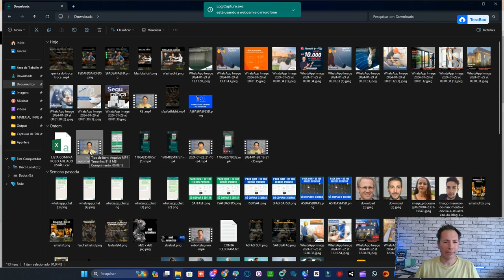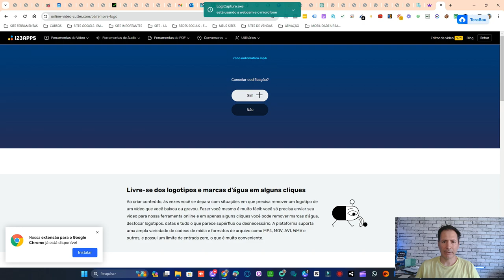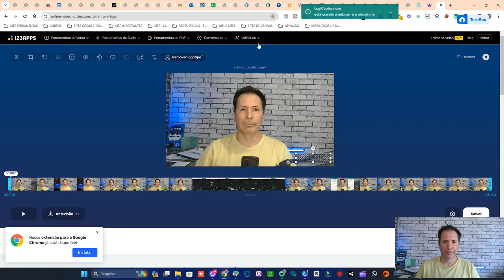REMOVER LOGOTIPO E MARCA D' ÁGUA DOS VÍDEOS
Neste tutorial, você aprenderá como remover logotipos e marcas d'água de vídeos de forma simples e eficaz. Descubra diferentes métodos e ferramentas que podem ajudar a eliminar marcas indesejadas dos seus vídeos, garantindo um resultado profissional. Aprenda a utilizar softwares e técnicas de edição para remover marcas d'água sem comprometer a qualidade do seu conteúdo. Assista agora e deixe seus vídeos livres de logos e marcas d'água!